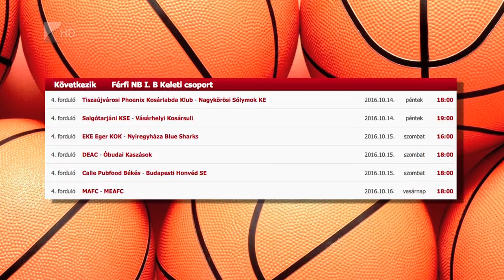Egerben a Kék Cápák - Kölcsey Tv